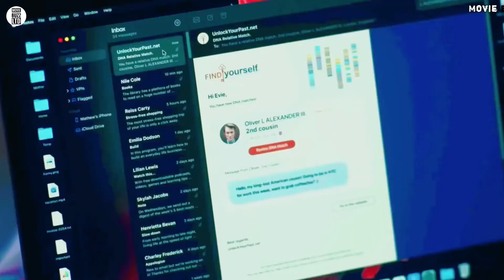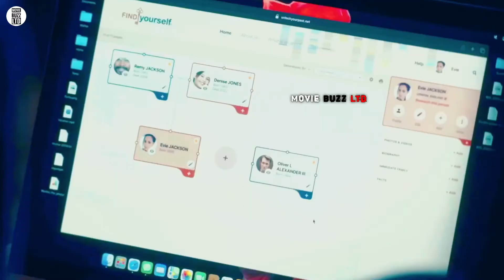You are cordially invited to a nightmare generations | The Invitation Movie Recap | MovieBuzzLtd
54/ The Invitation (2022) movie Ending Explained | The Invitation (2022) Full Summarized Story | The Invitation (2022) Movie recap | Movie Buzz Ltd

You are cordially invited to a nightmare generations in the making | The Invitation Movie Recap | Movie Buzz Ltd

🎬 Her childhood home becomes a place of horrors when Alicia returns to care for her mother|MovieBuzLtd

The Invitation (2022)
The Invitation (2022) Horror movie recap. The American Horror Thriller film 'The Invitation' story summarized with complete ending explanation.
The plot is about a woman Evie, who at the same time learns the secrets of many Vampires and other Supernatural things.

Credits:
Images and footage Source:  Drafthouse Films

movie buzz ltd
The Invitation 2022
The Invitation (2022) trailer, The Invitation (2022) official Trailer. The Invitation (2022) movie. The Invitation (2022) movie trailer. The Invitation (2022) movie review.

The Invitation 2022, The Invitation 2022 movie, The Invitation 2022 movie recap,The Invitation 2022 movie summarized story, The Invitation 2022 movie Ending Explained,

Moviebuzz, movie buzz ltd, Movie recaps, Movie summary, Movie Ending Explained, movie review,

movie recapper,movie trailer,cinema summary,Movies Under 10 minutes,movie channel,Netflix Story, Recapped Story,Recapped,explained,Story Recapped, Story Summarized, Recapped Channel,Movie Explained,fox recap,Movie recap,Story recap,buzz recaps,

the invitation trailer 2022
the invitation full movie 2022
the invitation 2022
invitation trailer 2022
the invitation 2022 full movie